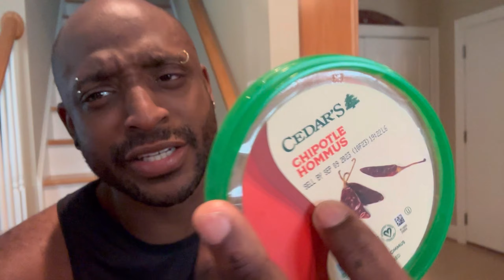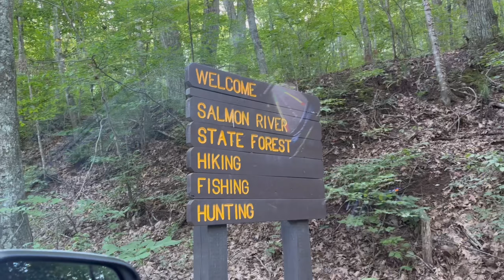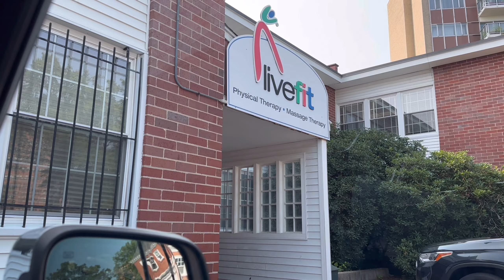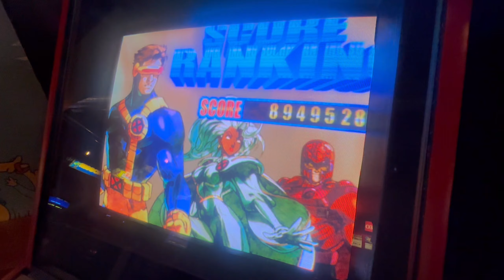Quick Trip to The Snakes 🐍 (FULL VIDEO) | Living in Mexico